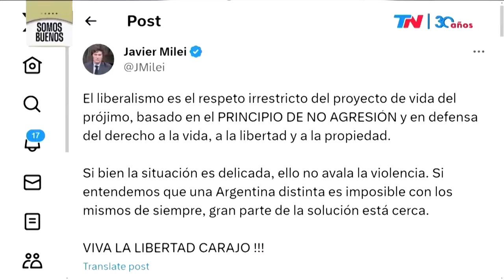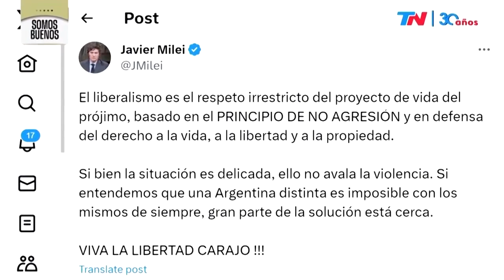Brics-Staaten arbeiten an Erweiterung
Die Brics-Staaten wollen auf ihrem am Dienstag in Südafrika begonnenen Gipfeltreffen über eine Erweiterung beraten. Das Bündnis vertritt bereits 40 Prozent der Weltbevölkerung und steht für rund 25 Prozent der globalen Wirtschaftsleistung.

Chinas Staats- und Parteichef Xi Jinping nimmt an der Veranstaltung mit den Staatschefs aus Brasilien, Indien und Südafrika in Johannesburg überraschender Weise nicht teil.